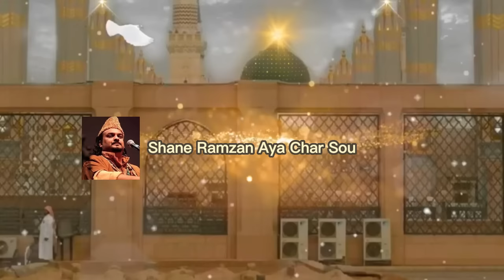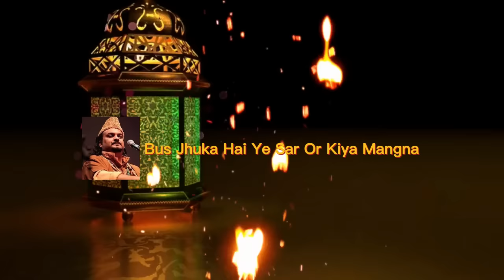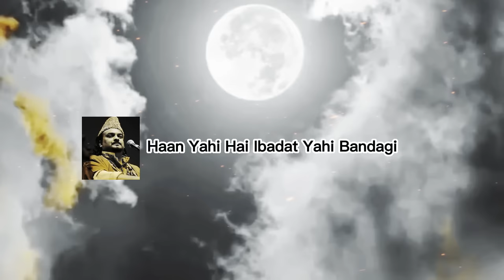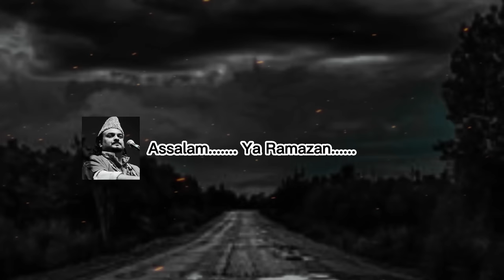Allah hu Allah hu || Bas jhuka hai ye sar || Shan E Ramzan Lyrics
Famous singer Amjad Sabri, Junaid Jamshed. The lyrics of Shan E Ramzan
bas jhuka hai ye sab aur kya mangna ringtone
bas jhuka hai ye sab aur kya mangna song
jhuka hai ye sar aur kya mangna
bas jhuka hai ye sab aur kya mangna status